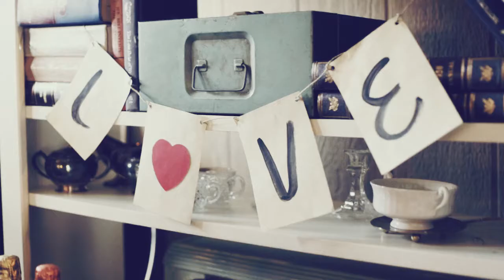♥ Vignettes: Honey Cooler Handmade Collection 2013/14 ♥ Behind the Scenes Lingerie Video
Behind the scenes at the shoot for Honey Cooler Handmade's first official made-to-order collection launching November 2013.

VIDEOGRAPHY ♥ Timothy Prestoza of Low Tek Studios
PHOTOGRAPHY ♥ Antonette Streeter Photography of Her Lovely Bones Productions
STYLING ♥ Dominique Guillen of Her Lovely Bones Productions
MODEL ♥ Alexis Hutt
MAKEUP/HAIR ♥ Rebecca Taff (with lipstick by Elizabeth Street Cosmetics)